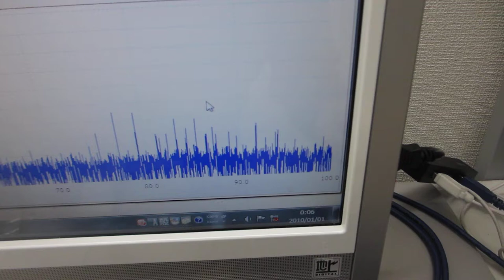超音波実験（音圧測定解析、発振制御）ultrasonic-labo